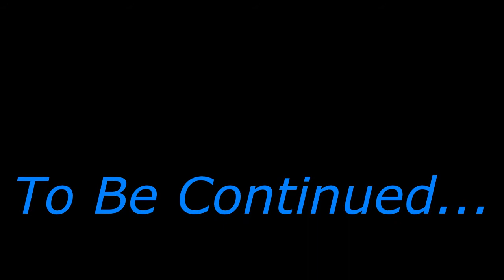Minecraft: Episode 7- The search begins!